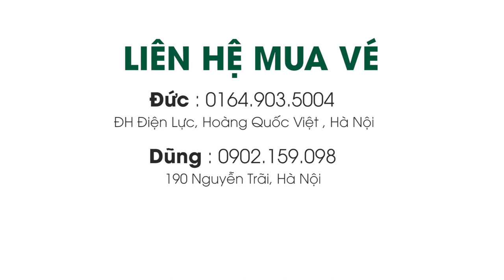[AN MEDIA] - Fan ARSENAL khuấy động BIG Offline 4 - 10 - 2015 (ĐH Bách Khoa HN)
AN Media là công ty chuyên nghiệp trong lĩnh vực Tổ chức sự kiện – Truyền Thông – Marketing. Với bề dày kinh nghiệm và sự sáng tạo, chu đáo, tận tình trong công việc, chúng tôi tự hào khẳng định rằng, AN Media là một trong những công ty hàng đầu trong lĩnh vực truyền thông và tổ chức sự kiện. Chúng tôi luôn đưa ra những giải pháp tốt nhất cho các dự án hợp tác với khách hàng, chính vì vậy hãy liên hệ ngay với chúng tôi để có những sự kiện hoàn hảo.